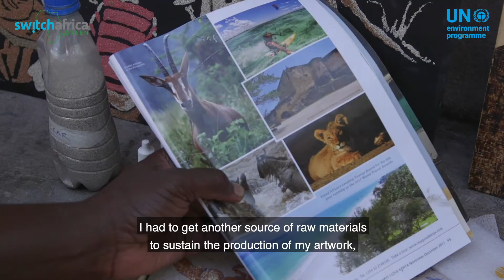SWITCH Africa Green: Creating art from waste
David has found a way to use waste to create art and inspire his community. David is one of the many beneficiaries of the SWITCH Africa Green programme in Kenya. The programme is developed and funded by the European Union and implemented by the United Nations Environment Programme and European Union Delegations in the participating countries.